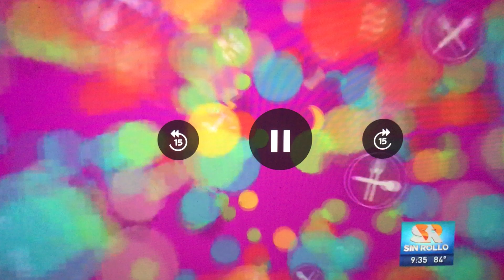PRO ECUADOR: OCE Miami y chef Carlos Gallardo promueven gastronomía ecuatoriana en Despierta América